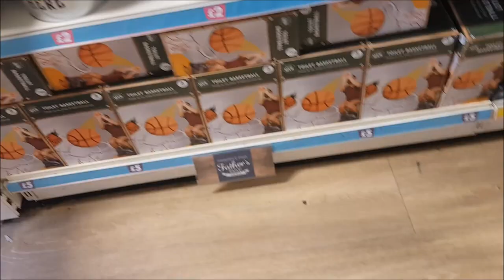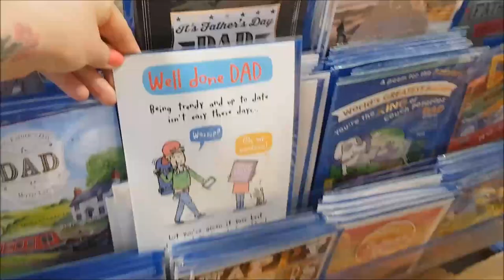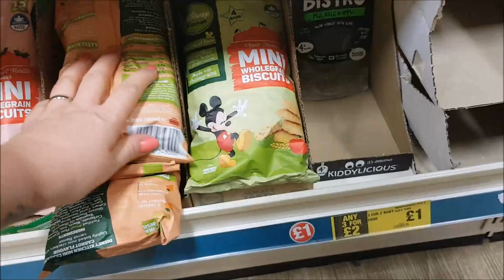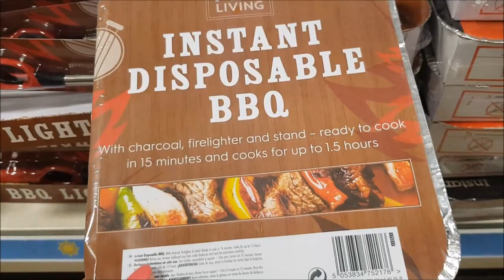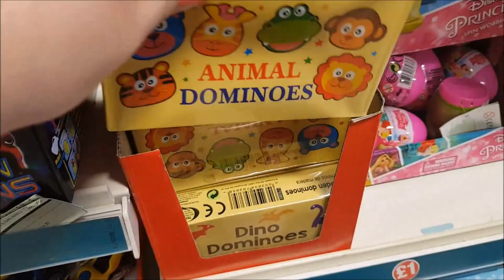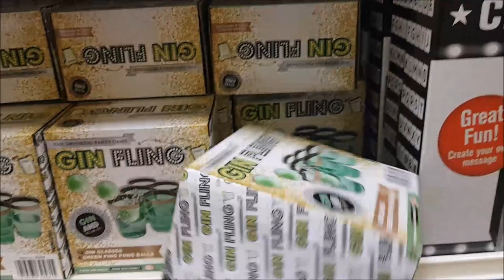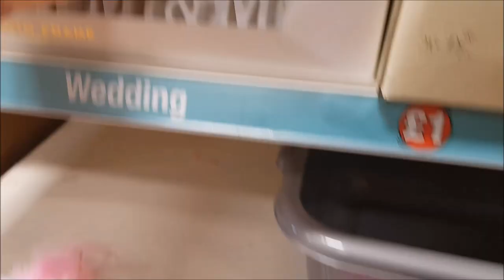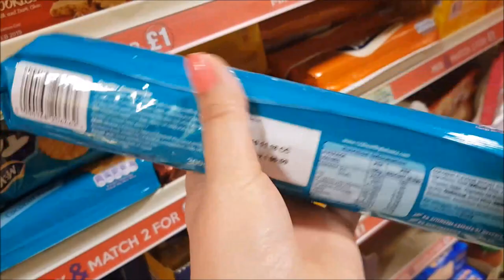POUNDLAND - Shop With Me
Hi All, we went for a wander around Poundland on Friday 1st June, Please come along with us.